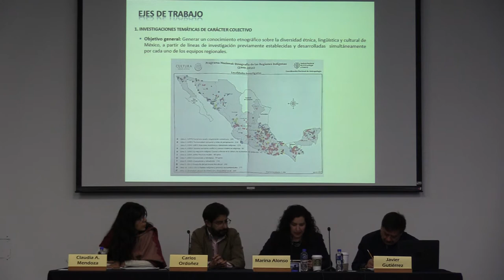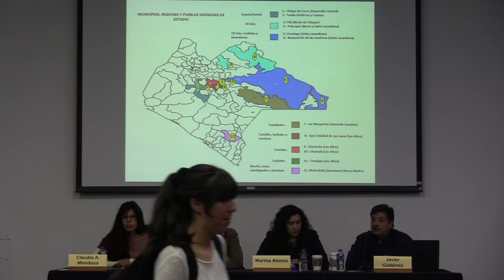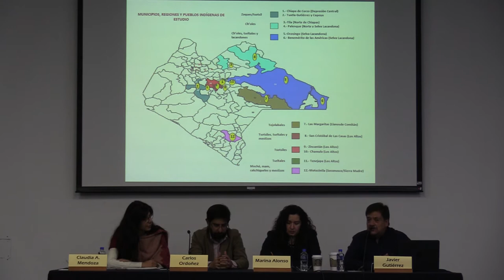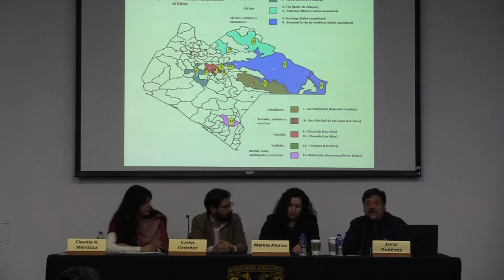Dra. Marina Alonso Bolaños y Etnográfo Javier Gutiérrez Sánchez 2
Seminario Permanente Etnicidad, Pluralismo Jurídico y DDHH 2018

Etnográfo Javier Gutiérrez Sánchez
Investigador en Instituto Nacional de Antropología e Historia. Docente en Universidad Nacional Autónoma de México
Instituto Nacional de Antropología e Historia  Instituto de Investigaciones Antropológicas

Dra. Marina Alonso Bolaños
Investigadora titular de la Fonoteca del Instituto Nacional de Antropología e Historia. Etnóloga por la Escuela Nacional de Antropología e Historia, con maestría en Antropología por el Instituto de Investigaciones Antropológicas de la Universidad Nacional Autónoma de México, maestría y doctorado en Historia por El Colegio de México. Desde 1989 investiga diversos campos antropológicos e históricos de pueblos indígenas de Chiapas y desde 1999 a la fecha, es investigadora del equipo regional Chiapas del proyecto nacional Etnografía de los Pueblos Indígenas de México (INAH).